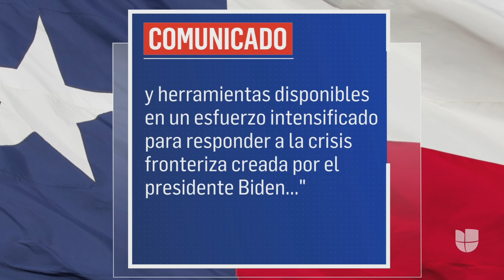Greg Abbott anuncia el uso de vehículos militares en la frontera: “Quiere justificar una invasión”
De acuerdo con documentos a los que Texas Tribune y Army Time tuvieron acceso, el gobernador de Texas, Greg Abbott, planea usar vehículos blindados modelo M113, los cuales han sido empleados en lugares como Vietnam, con el objetivo de proteger la frontera de lo que él asegura es una "invasión". Al respecto, defensores de los derechos de los migrantes señalan que mientras de un lado hay militares, armamento y tropas, del otro hay familias, refugiados y personas que buscan protección.

León Krauze